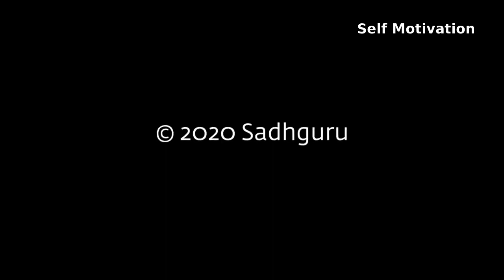Sadhguru On How To handle Hard Times In Life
Sadhguru answers a question on dealing with feelings of loneliness and getting through hard times in life.

# CREDIT.
Speaker: Sadhguru

Videos Schedule:
Every  TUESDAYS - AND - FRIDAYS. GMT TIME.

1. This video is a reused CC (Creative Commons) enabled video from Sadhguru official Youtube  Channel, I would like to give credits to the channel and the creator. You can watch the original video here:

Self Motivation does not own the rights to these images, videos, and audio files.